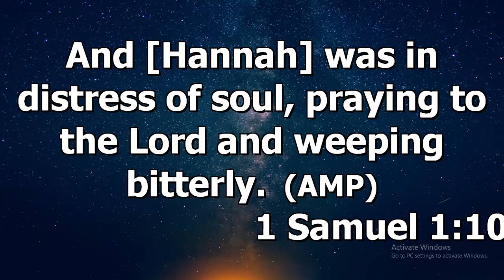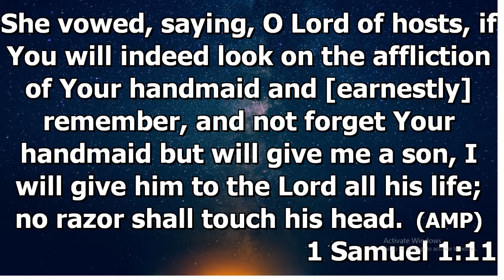Seek the giver of the gifts and not the gift, Min Linda Odhiambo